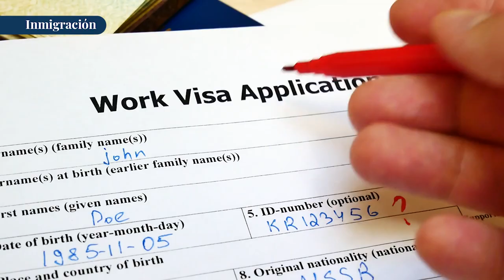Entra en vigor nueva norma para el Asilo Político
consulta gratis
abogado hispano
abogado latino
abogada latina
abogado que hable espanol
trump y la inmigracion
inmigracion trump